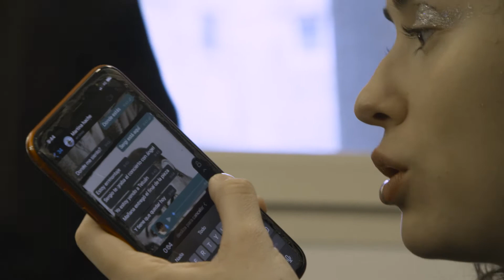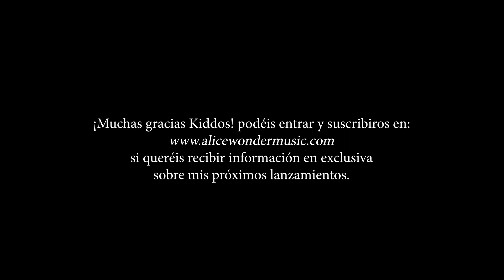ALICE WONDER - Alice Wonder - Making Off Nuevo Teatro Alcalá 28 02 2021